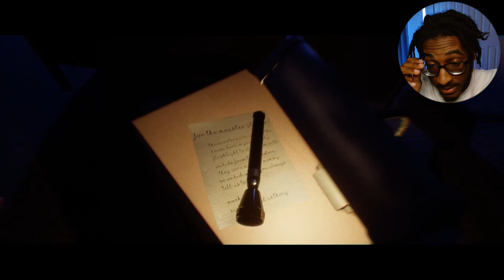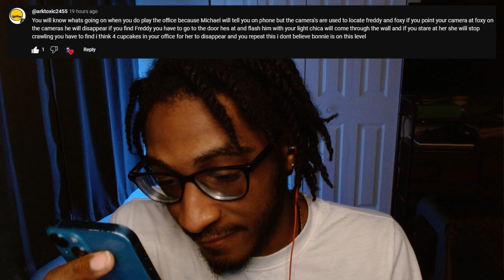This Makes TJOC: STORY MODE Absolutely TERRIFYING!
THAT MEANS A LOT TO ME!